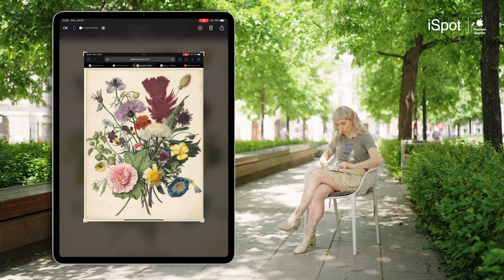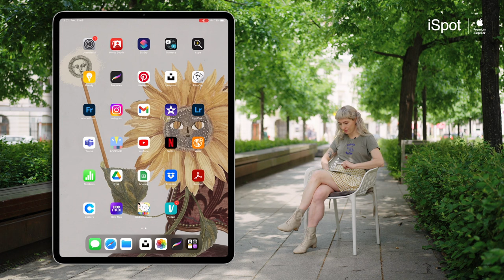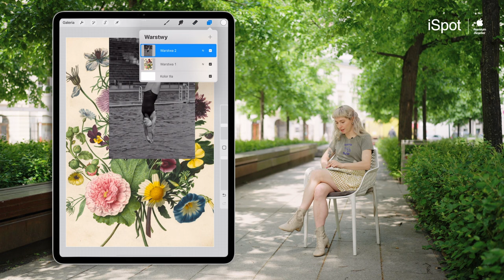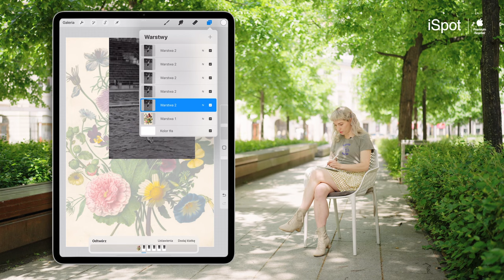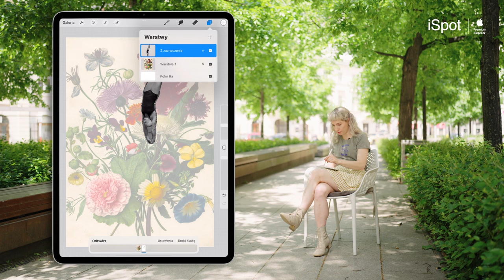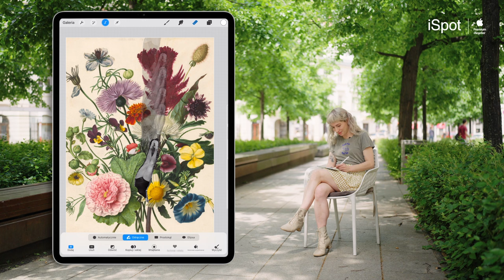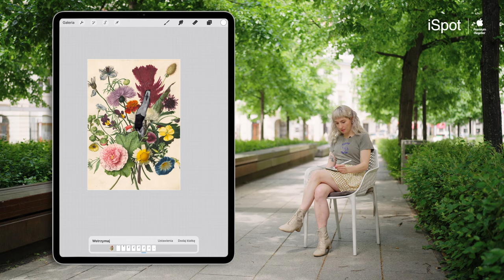Stay Creative with iSpot for Kids - Mroux - Ruchomy kolaż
Kolaż to technika, która może sprawić wiele przyjemności nawet tym, którzy uważają, że nie umieją rysować. iPad pozwoli nam na wykorzystanie estetyki kolażu do stworzenia animacji. W tym odcinku podzielę się źródłami, z których można wykorzystać fajne grafiki i pokażę kilka prostych sposobów na wprawienie naszego kolażu w ruch przy pomocy iPada.